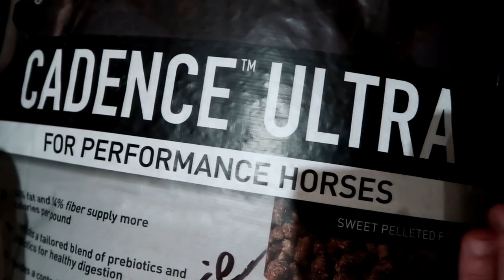HER FIRST JUMP! Day 109 (04/19/18)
HER FIRST JUMP!

08:23 Catch Me When I Fall For You - Tomas Skyldeberg
13:12 Happy Western Adventure Music - Gavin Luke
15:12 Hell No - Elias Näslin

DaybyDayVlogs
110 North Front Street - A3,
Suite #213
Belleville, Ontario, K8P 0A6
Canada